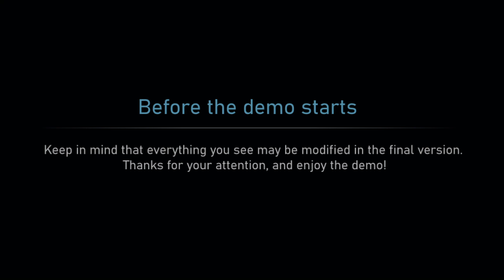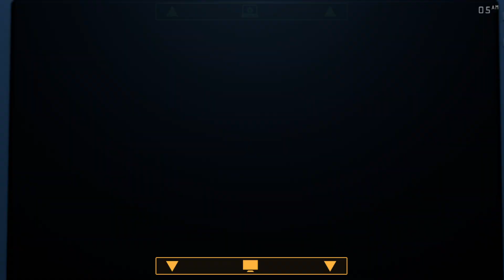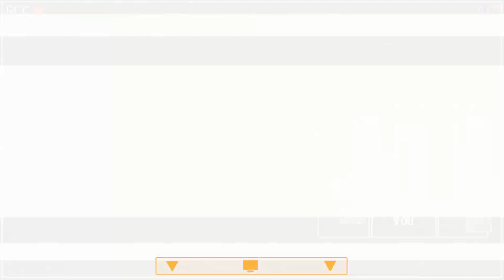Golden Memory 2 (Demo) - Revisited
So after looking at the demo to Wanton Brother again recently, it got me thinking of other demos I could look at again before the release of the respective game. I chose to look back at this one because, even if the demo is relatively short, it shows a lot of promise for what the full game has in store.

This demo gives us a brief insight into what the full version of this game has instore - with the general setting, minigames, and cast of characters being put in place. So far the game consists of 5 animatronics - Futuristic Freddy, Futuristic Bonnie, Futuristic Chica, Withered Fredbear, and Withered Springbonnie - all of which attack from the two hallways either side of us. The newer ones head to the left side, whilst the old ones take the right side. All the designs in this game looks pretty awesome - especially the two Withereds. Springbonnie's gaping jaw and battered facial expressions make him look terrifying. Fredbear also looks pretty cool, with only two red dots showing where his face is meant to be. The Futuristic animatronics are also pretty cool - taking inspiration from the Toy animatronics to form a basis. They aren't scary, but I don't think they're meant to be. Futuristic Chica looks menacing at the door though, I don't know why but it's a creepy render. I wonder if we'll see any more animatronics later on too - there's no mention of a Futuristic Foxy or Marionette, or any other previous animatronics (such as the regular Freddy, Bonnie, etc). I'm sure we may see a couple new ones, but we'll have to wait and see

As for mechanics so far, there's three different ways to fend off the characters - rebooting the animatronic's systems using the maintenance panel, flashing the flashlight at them, or just ignoring them. All three Futuristic animatronics are sent away using the reboot panel. It's similar to the Jammer mechanic from Jolly 3 (which will be returning soon), and is pretty simple to use. Fredbear requires us to leave him alone, and Springbonnie requires us to flash the flashlight at him. I like the contrast in mechanics with Fredbear and Springbonnie, as it requires us to remember audio cues or look at the cameras to see which is at the door. Well, I say remember audio cues, Fredbear is the only one with audio cues at this time. His glitchy voice plays when he moves, and he is the only one to bang on the door. I recon that Springbonnie will have similar audio cues which will make distinguishing who's at the door a lot harder. These mechanics are pretty well implemented, but I feel that adding a couple more mechanics may make the gameplay more interesting. There's a window infront of us that isn't used yet so I'm assuming that a new character will try to attack us from there.

Overall though, this game definitely has some promise to it. The mechanics and audio cues may be in early stages, but what has been put in place already has the potential to be a really fun and unique experience. The minigames also look to expand the story, and the post shift minigames may also help with that too. The post-shift stuff was never in this build of the game, but are mentioned in the phone calls, so I'm going to assume that we're still getting them. But yeah, that was Golden Memory 2's Demo. I apologise it's been a while again since the last video, but I'm happy to say I've got a backlog of videos again (after two different video corruptions lol). I won't be covering demos often, in fact this may be the last for a long while, but since this is a game I'm looking forward to, I decided to replay it. I should have another video out relatively soon (aiming for FGNaF and TRTF Winter Wonderland to return soon - the latter being meant to release today, only to find out both are corrupt). I also want to try some new games - Five Nights in a Horror Attraction has been recommended, along with FNaF 3 Plus (that I can't find for some reason), but I'll get round to them after a couple other revisits. I hope you're excited for that as much as I am, and I hope you enjoyed this video, even if it is a shorter one.